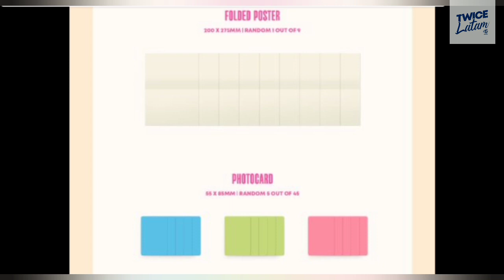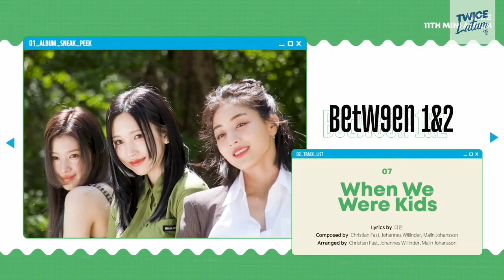TWICE - BETWEEN 1&2 | Album Schedule 💌